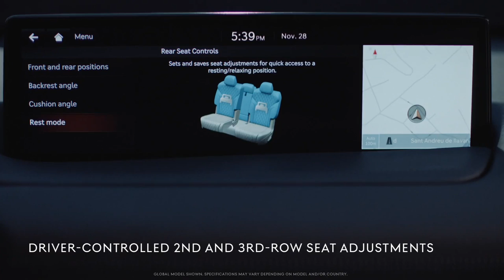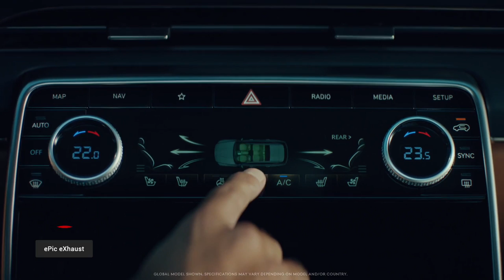GENESIS GV80 SUV (2021) First Look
2020 GENESIS GV80 SUV World Premiere

Meet GV80, the first SUV by GENESIS

-Lexicon premium sound system with 18 speakers
-A/C with open vent selection (All or partial, up to three vents)
-Electric side curtains
-Active motion seat
-Driver-controlled 2nd and 3rd-row seat adjustments
-Rest mode for 2nd-row seats
-Intelligent front-lighting system
-GENESIS air purification system